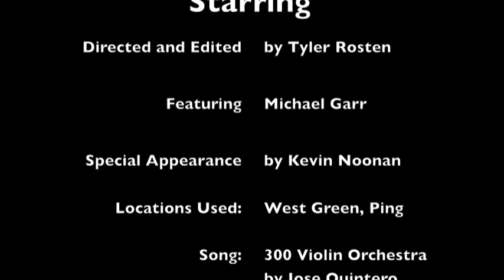Video Profile Tyler Rosten.mov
Video Profile for News Writing 231A by Tyler Rosten.

Songs:
Moves like Jagger by Maroon 5
300 Violin Orchestra by Jose Quintero